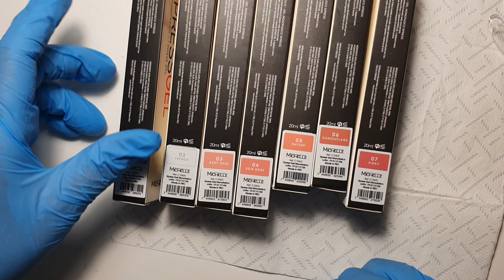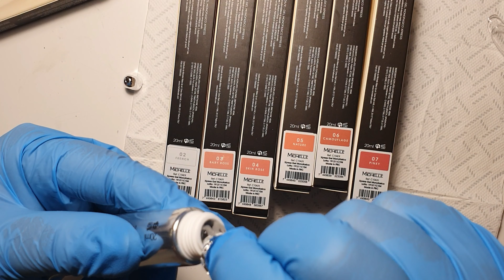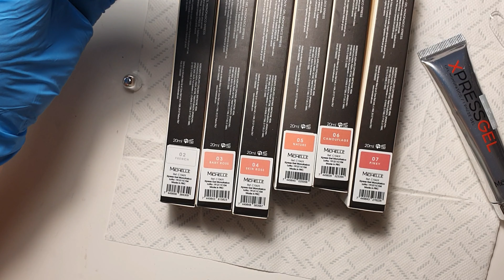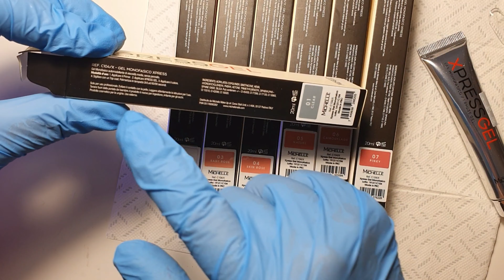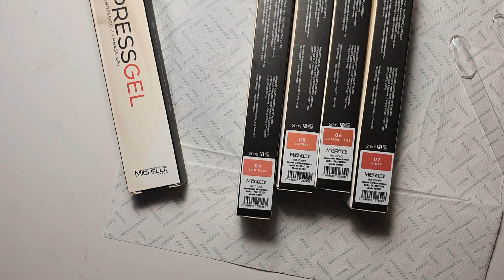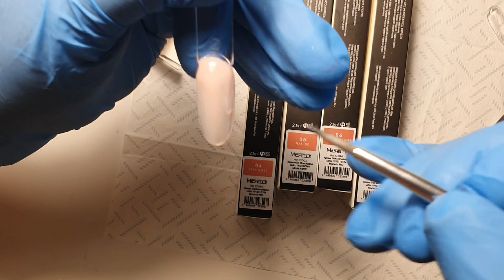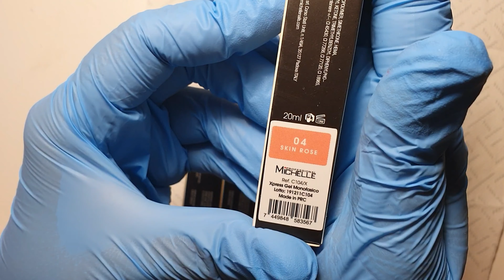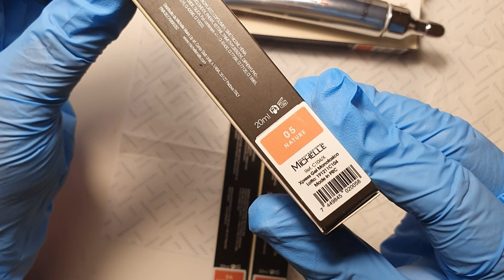Nuovi xpressgel michelllenails 🤩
Ragazze nuovi prodotti nati in casa michelllenails, super ,buona visione vi amo tutte per il vostro affetto❤
Visitate il sito,
Seguitemi anche in Instagram
Sono taniatomaello_wikinails
E sul mio gruppo Facebook wikinails sono molto attiva anche li ,tutorial e molto altro un grosso bacione 😘